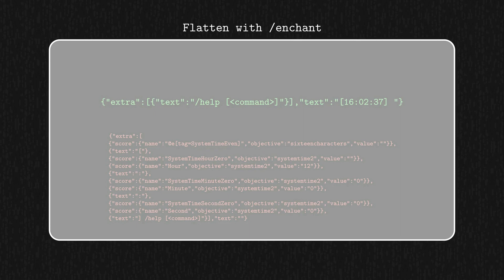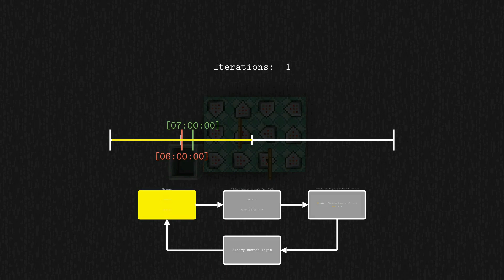Getting The System Time V2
I lied a little. This doesn't currently work due to a typo in the game's code. (I'm using a modified client in the video)

Obtaining the value of the system time is just an example. The bug getting fixed would allow for performing searches on spaces of size n in log2(n) iterations. This means putting the value of a 50 character 7-bit ASCII string into a scoreboard in under a second.

Though, somewhat ironically, it also depends on a bug with the /enchant command described in the previous video not getting fixed.

Music is C418 - Mall